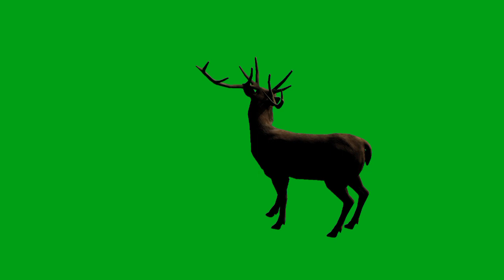Deer idle green screen video | Copyright Free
Deer idle green screen video